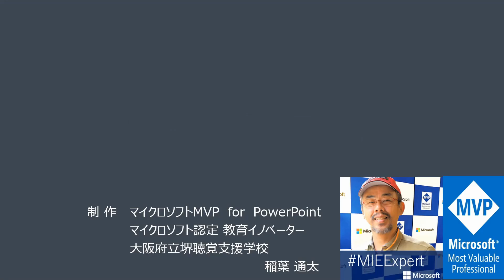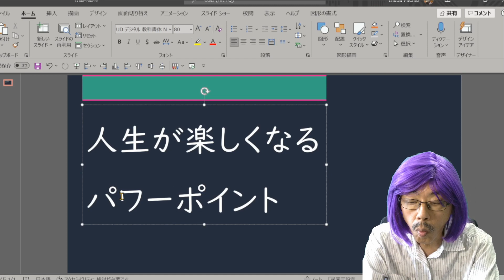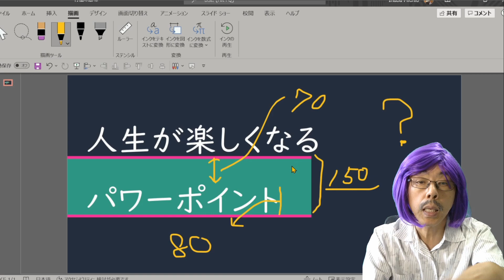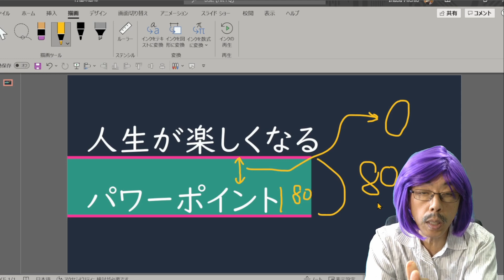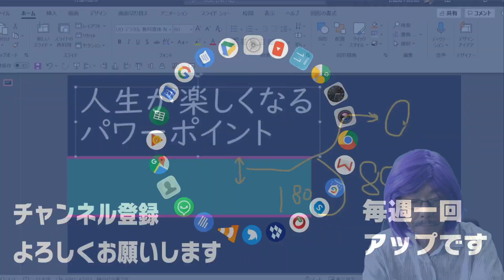こういう意味だったのか。パワーポイントの行間のホントの意味。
パワーポイントやワードの行間の意味ですが、日本語の行間とはまったく違います。違いがわかっていないと設定できなくてイライラすることになります。すっきりわかってたら気持ちもすっきりです。